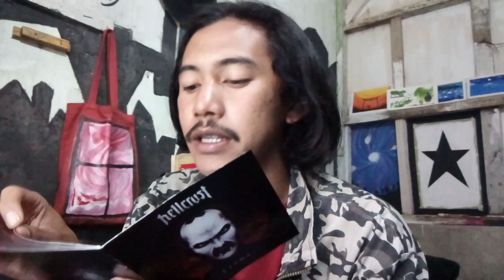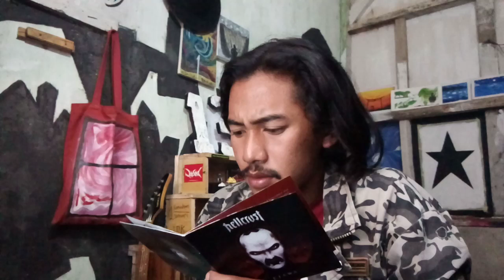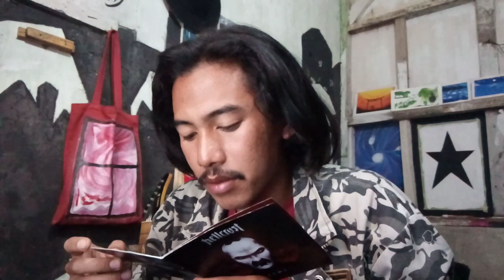NGERIviews EPS 1 : SEJAWAT from HELLCRUST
Ini untuk pertama kalianya urang melakukan kegiatan review-review setelah sekian lama keinginan ini ada dalam hati urang, alhamdulillah bisa terwujud sekarang...

maaf kalau pembahasan yang urang sajikan kurang jelas, tidak detail dan tidak menyeluruh.

urang ucapkan terima kasih kepada kalian yang udah meluangkan waktunya untuk menonton video ini. Thank Pisan

Support terus band HELLCRUST dengan cara beli CD dan Merch resminya.
HAIL BALAMAUT🤘🏻🤘🏻🤘🏻